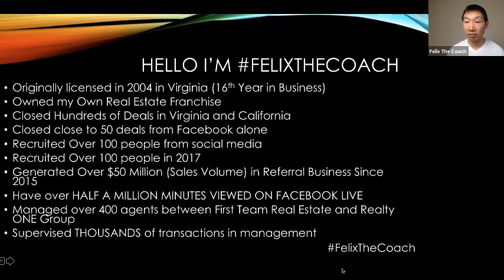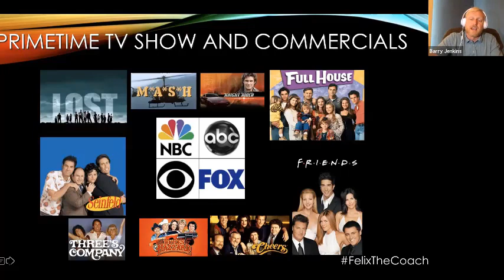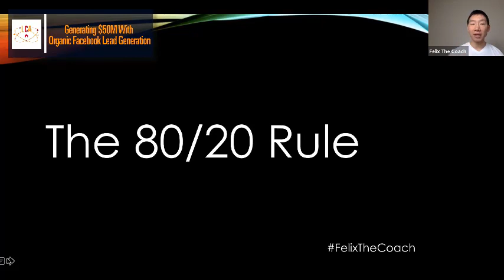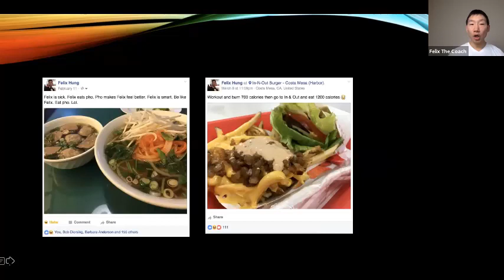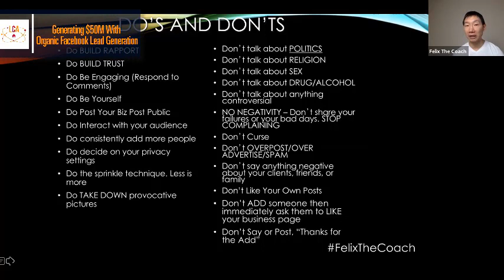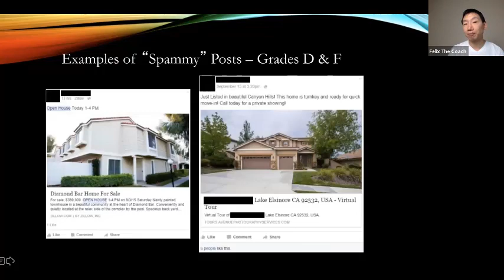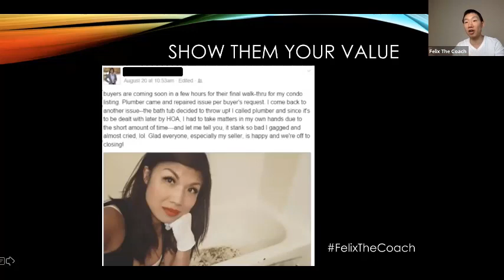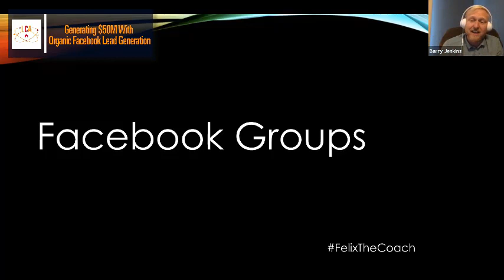Generating $50M With Organic Facebook Lead Generation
Lab Coat Agents interviews Felix Hung. He is known as the Social Media Real Estate Expert. He teaches Organic Facebook Lead Generation. He will share tips on how to generate leads organically. And answer the question, do I need a business page?.

These are some of the highlights of the interview to look for:

12:48 • In your personal page you talked about the one individual who grew it to 5000 Do

you just accept friend requests from anyone was one?

53:12 • If you're at 5000 friends, is it better to turn your, your personal page into a page?

54:04 • Please speak again about the quality of photos?